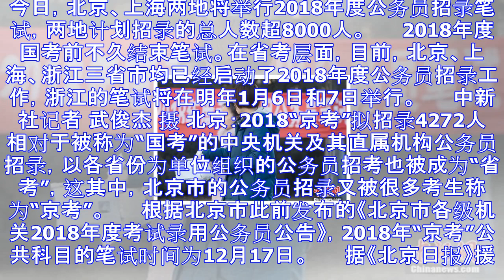2018年公务员省考陆续启动 北京上海今日笔试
2018年公务员省考陆续启动 北京上海今日笔试
今日，北京、上海两地将举行2018年度公务员招录笔试，两地计划招录的总人数超8000人。 　　2018年度国考前不久结束笔试。在省考层面，目前，北京、上海、浙江三省市均已经启动了2018年度公务员招录...